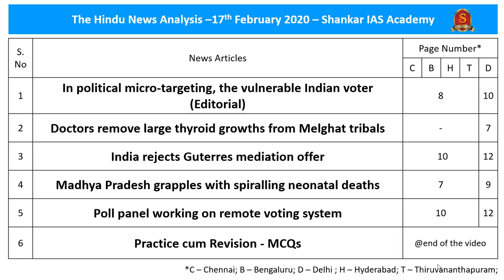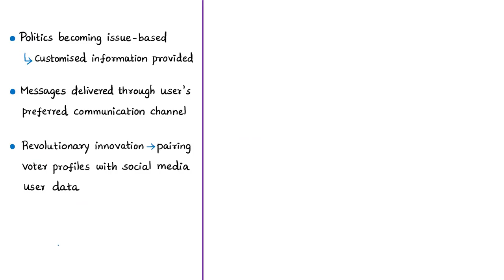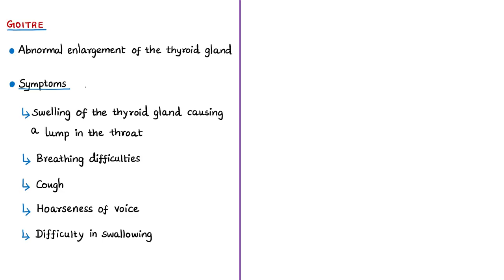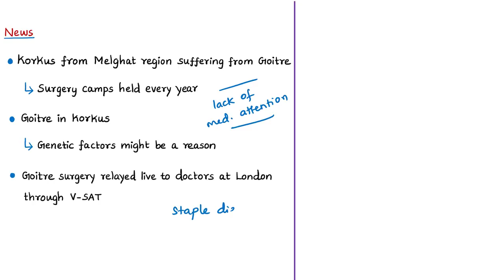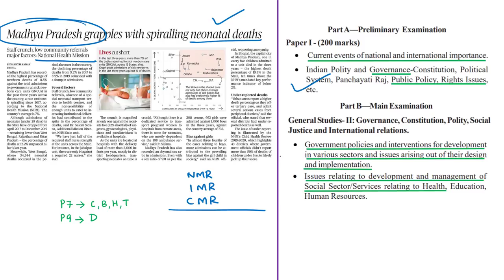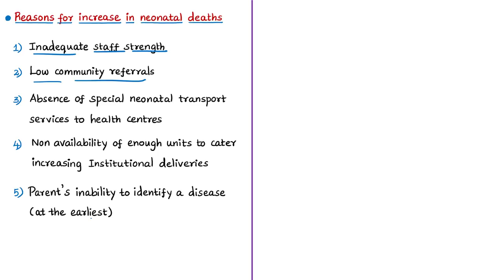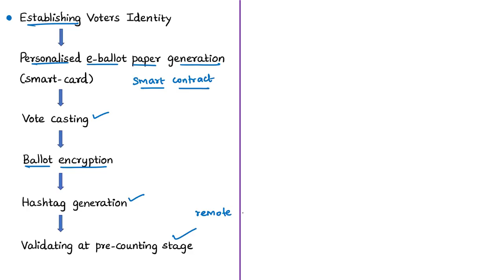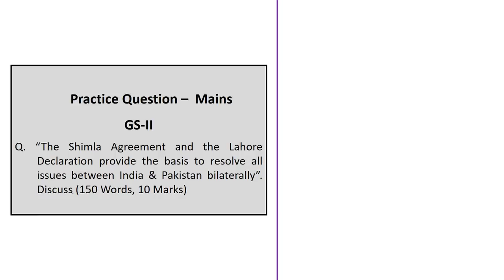The Hindu Daily News Analysis | 17th February 2020 | UPSC Current Affairs | Prelims - Mains 2020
Time Stamping of news articles:
1. In political micro-targeting, the vulnerable Indian voter (Editorial) - 0:45
2. Doctors remove large thyroid growths from Melghat tribals - 16:24
3. India rejects Guterres mediation offer - 24:13
4. Madhya Pradesh grapples with spiralling neonatal deaths - 31:38
5.  Poll panel working on remote voting system - 41:29
6. Practice cum Revision - MCQs - 47:57

Important topics such as Microtargeting Goitre TwoWayElectronicVotingSystem NeonatalMortality PersonalDataProtectionBill2019 IMR Hypothyroidism Hyperthyroidism CMR are vividly discussed in UPSC Civil Services Exam Perspective in this video, with a special Practice cum Revision session in the end.